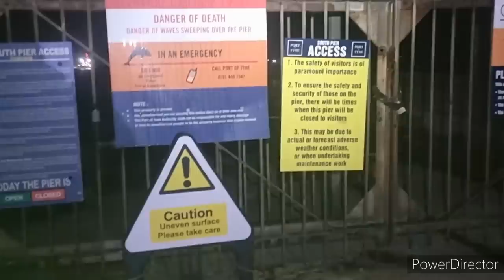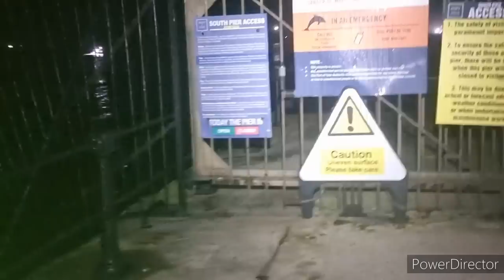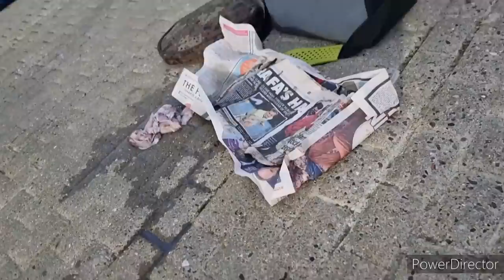pier fishing for cod south shields and roker pier sea fishing uk